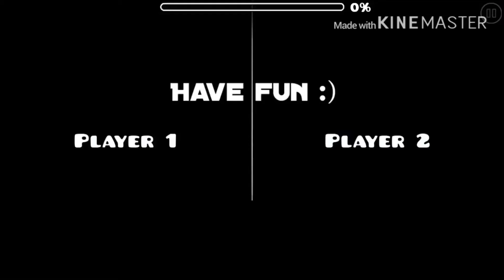Gd did one but every time I lose it gets faster